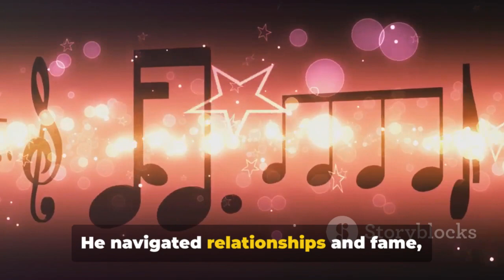Top 10 Unforgettable Moments of Jeff Buckley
In this video, we delve into the top 10 unforgettable moments of the legendary Jeff Buckley. From his mesmerizing live performances to his iconic songs, we explore the moments that defined his career and continue to inspire music lovers worldwide. Join us as we take a trip down memory lane and celebrate the incredible legacy of Jeff Buckley.

OUTLINE:

00:00:00 Introduction to Jeff Buckley
00:00:17 Early Life
00:00:35 Musical Beginnings
00:00:52 Grace Album
00:01:10 Musical Style and Influence
00:01:28 "Hallelujah" Cover
00:01:46 Personal Life
00:02:05 Tragic Death
00:02:21 Posthumous Recognition
00:02:41 Conclusion